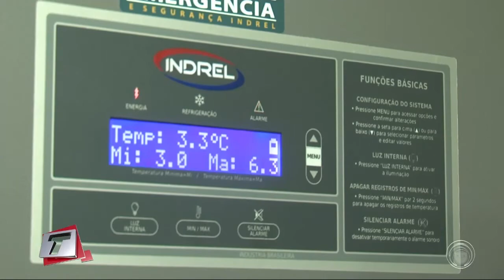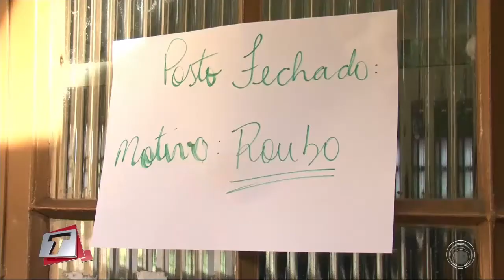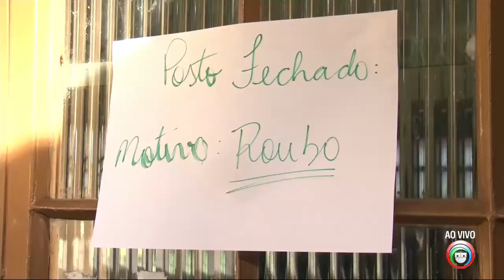UBS da vila Portuguesa foi arrombada neste fim de semana